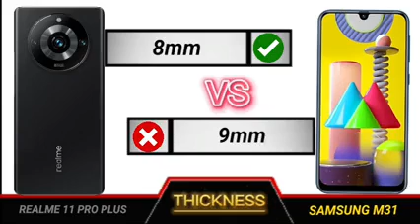realme 11 pro plus vs samsung m31 full comparison.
Technical Videos.

YOUR QUERIES

realme 11 pro plus review tamil